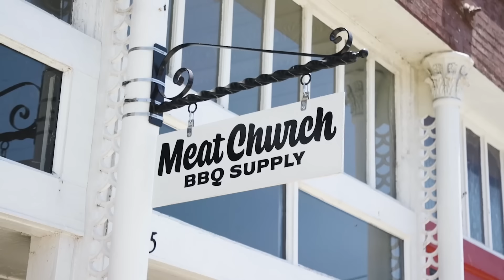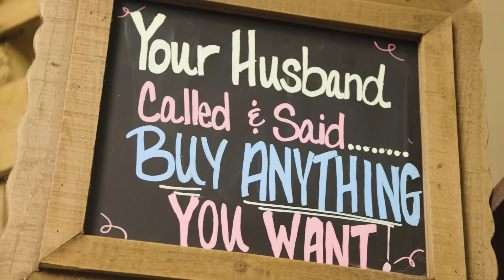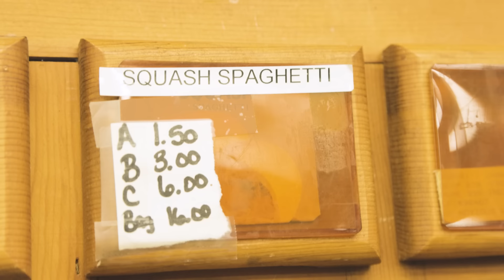The Best BBQ Side Ever?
Brisket Elotes with a Texas Twinkie at B4 Barbeque & Boba
I've been lucky enough to build amazing relationships with some of the top pitmasters in the world. In this Meat the Masters Guest Pitmaster series I have convinced them to share some of their best kept secrets with you guys.

In this episode of Meat the Masters, Nolan Belcher, the owner of B4 Barbeque & Boba in Mabank, TX, shows you step by step how to recreate one of his most popular special menu items - Brisket Elote served with a Texas Twinkie. Nolan makes both of these items with Meat Church products in his daily routine at the restaurant. The brisket elote comes with a whopping 6 ounces of chopped brisket in it and the corn is seasoned with Holy Voodoo. The Texas Twinkie is one of the best I've ever had and is loaded with our Texas Sugar plus some other surprise ingredients.
You guys be sure to visit Nolan and his wife Emily at B4 BBQ located inside the Mabank Feed Store! This is a family operation that can be found in a super cool and unique location on a great Texas BBQ road trip!

About Meat Church BBQ:
Welcome to the official Meat Church BBQ YouTube channel! Meat Church is a global lifestyle BBQ brand and has one of the largest social media reaches in the world of outdoor cooking. The unique brand offers some of the most popular craft BBQ seasonings, apparel, recipe development & live fire cooking instruction around the world. Matt Pittman is the pitmaster and the founder of Meat Church BBQ. He is an expert and respected authority on outdoor cooking. Students travel from around the world to attend BBQ schools in his private outdoor kitchen.